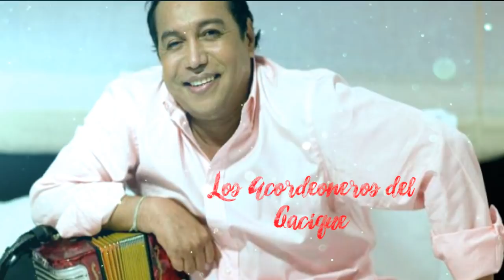LOS ACORDEONEROS DE DIOMEDES DIAZ / EL CORRILLO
UN BREVE RESUMEN DE LOS ACORDEONEROS QUE HICIERON PARTE DE LA VIDA MUSICAL DEL CACIQUE.